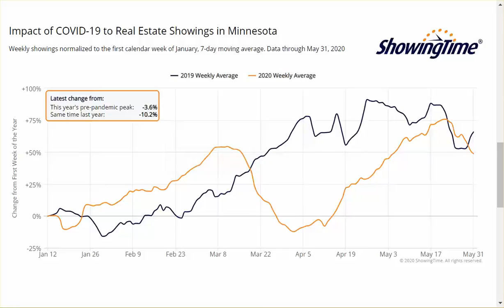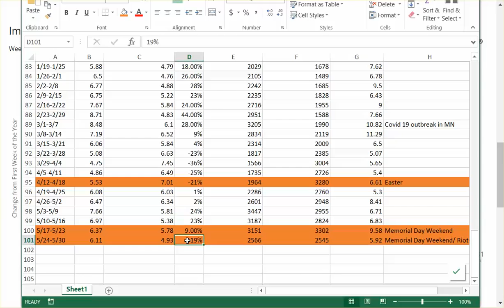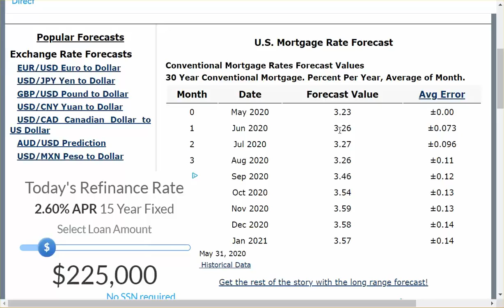Market Monday: Look at those rates!